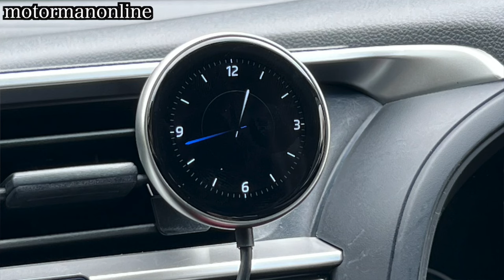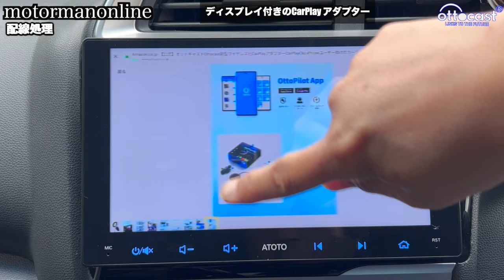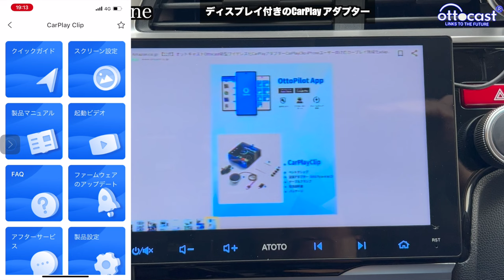ottocast CarPlay Clip カープレイアダプター【インパネがシンプルに刷新出来る新機能】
■製品詳細
オットキャストはメーカー直営サービスだから安心
Amazonにて「Amazonブラックフライデー」を開催！
OTTOCASTが25％オフで手に入るチャンスです。

【Amazonブラックフライデー日程】
11/27 0:00～ 先行セール
11/29 0:00～ 12/6 23:59 Amazon ブラックフライデー

■クラウドSIM搭載の話題作
OttoAibox P3 Lite
今だけ！この動画から購入すると10%オフ！3,700円分

10%offプロモーションコード：V2Y3RRYZ

00:00 オープニング
00:31 CarPlayの起動速度
01:28 ディスプレイ機能
02:51 取り付け方法
04:24 配線処理
04:50 写真の設定方法
05:20 まとめ

■LaBoon!!ブログ記事
New ottocast OttoAibox P3 【AI BOXを導入するメリットとUSBポート及びテレビキャンセラーによる制御系被害の見解】